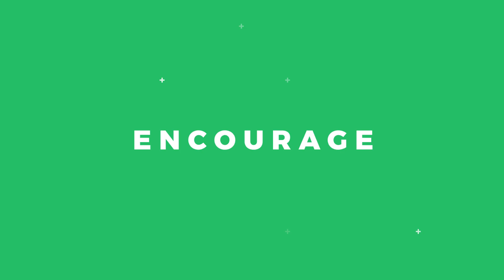Sunday Service- December 27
Welcome to Radiant Church! We are in a Christmas series called God with us in which we will be going through the Gospel of Luke and the account of Jesus' birth. We pray this good news and great joy will fill your heart and life with joy and peace!

If you are new to our church we would love to hear from you.

Giving: If you would like to give to support the ministry of Radiant Church follow this